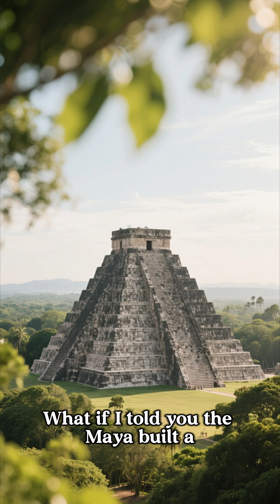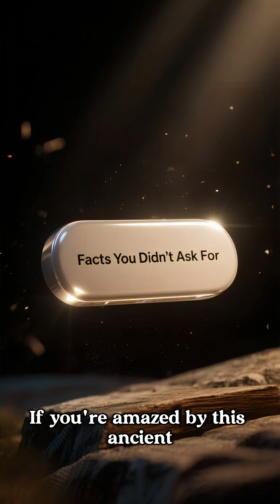The Temple Built to Summon Thunder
The Pyramid of Kukulkan in Chichén Itzá produces a thunder-like echo when someone claps at its base.
Acoustic studies show the effect was engineered to mimic the quetzal bird, sacred to the Maya.
Ancient architecture with modern-level precision.